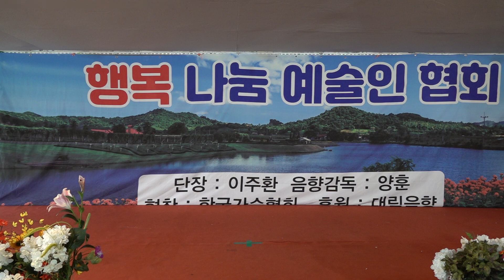가수 송남 차집의고독 행복나눔예술인협회 월능교상설공연장 2023년 8월12일